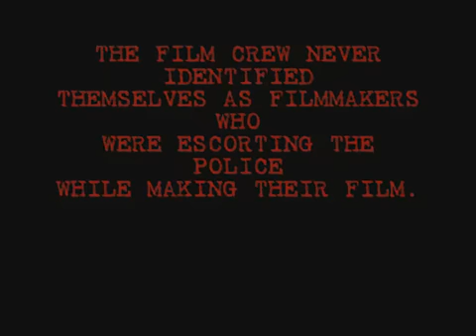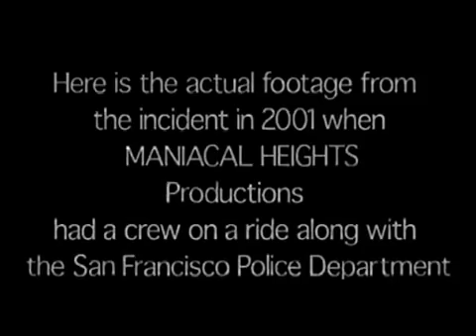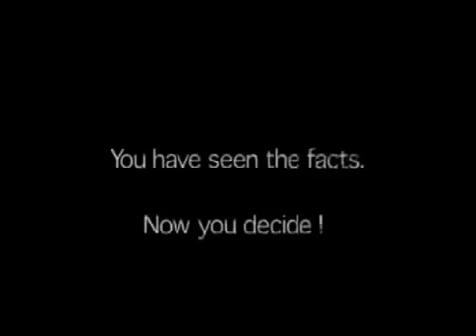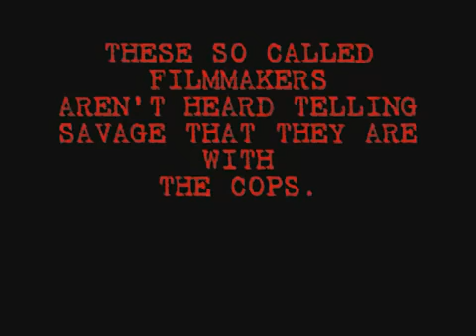Michael Savage Getting Pissed Off at San Fran Sicko Scum Exclusive Live Camera Footage